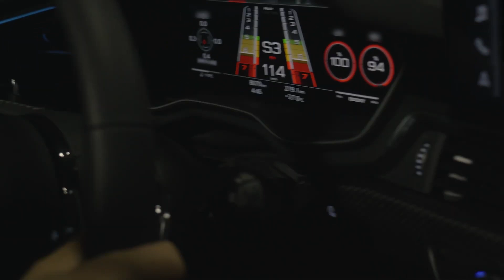Rae Sremmurd - Black Beatles (Kjuus G-House Remix)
All rights to the video series belong to ARMYTRIX!